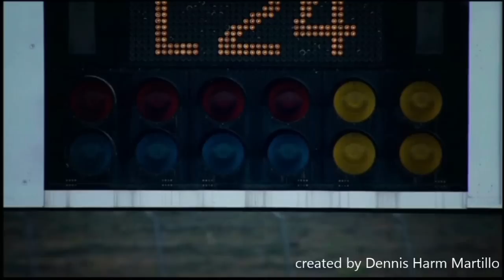XFuera Jorge Lorenzo 99 Tribute